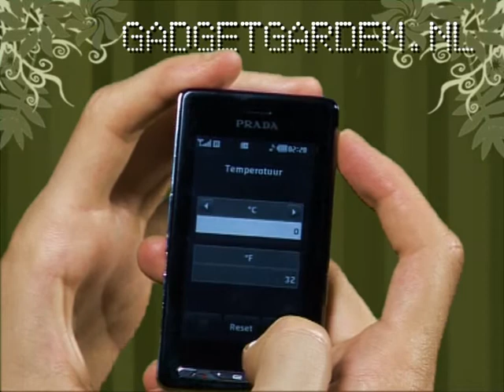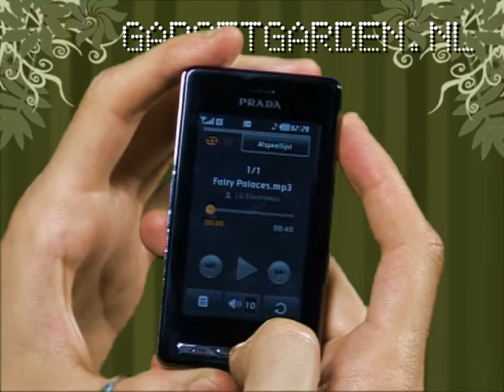LG Prada VideoCast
De LG KE850, oftewel de Prada Phone, is een typisch voorbeeld van form over function. Dat levert in dit geval wel een van de mooiste telefoons aller tijden op. Net als naaldhakken is het designtoestel misschien niet zo praktisch, maar wel heel erg elegant. De doelgroep waar LG en Prada zich op richten, zal dan ook voornamelijk bestaan uit modebewuste fashion victims, die het meer van het uiterlijk dan van de inhoud moeten hebben.

Het strakke uiterlijk is vooral te danken aan het all-touch-screen. Dit donkere scherm ziet er vooral mooi uit als je hem niet gebruikt. Na het indrukken van een aantal toetsen zie je namelijk meer vingerafdrukken dan in tien afleveringen Crime Scene Investigation.

De LG Prada is verder voorzien van een 2 megapixel camera en een mp3 speler. Ook is het toestel volgepropt met door Prada gemaakte ringtones en afbeeldingen.

Wij kregen de LG Prada in handen en na een half uur flink boenen, durfden we het aan om er een videocast van te maken.